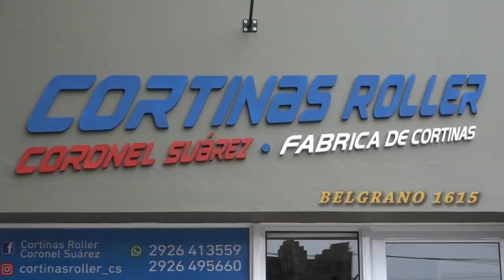DEPORTIVO SARMIENTO vs BOCA JUNIORS - Resumen (0-1) | Fecha 3 | Clausura LIGA REGIONAL DE FÚTBOL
Boca se impuso ante el verdirrojo sobre el final con un gol de Mauro Suppes, por la fecha 3 del torneo Clausura de la Liga de Coronel Suárez.